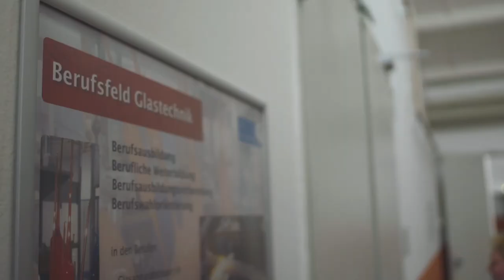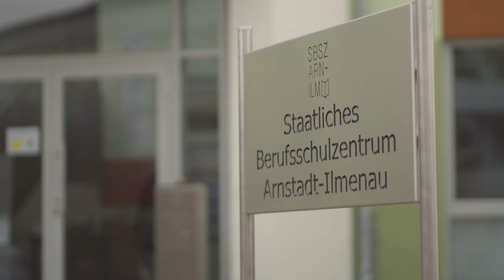Berufsausbildung Glasapparatebauer/-in bei Pfaudler Normag Systems in Ilmenau/Thüringen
Glasapparatebauer/-innen stellen verschiedene Glasapparate für die Arbeit in Laboren her. Mit einer technischen Zeichnung als Vorlage bearbeiten sie Glasrohre und -stäbe, blasen Glaskugeln oder verschmelzen Glas mit Metall. Für diese Arbeitsschritte nutzen sie Tischbrenner, Vakuumanlagen und Drehbänke. Die fertigen Produkte müssen sie abschließend prüfen und kontrollieren. Glasapparatebauer üben somit einen traditionellen Handwerksberuf aus, der bis heute gefragt ist und viel Abwechslung bietet.

Die Ausbildung zum Glasapparatebauer dauert drei Jahre und ist eine duale Ausbildung, die in Berufsschule und Ausbildungsbetrieb erfolgt. Wir bilden in Kooperation mit dem CJD – christlichen Jugenddorf in Ilmenau aus, wo ein Teil der praktischen Ausbildung stattfindet.

Voraussetzungen:
- mindestens ein guter Hauptschulabschluss oder mittlerer Schulabschluss
- gute Leistungen in den naturwissenschaftlichen Fächern
- technisches Interesse
- handwerkliches Geschick und Geduld
- räumliches Vorstellungsvermögen
- sorgfältige Arbeitsweise

Du suchst eine interessante und abwechslungsreiche Tätigkeit in einem etablierten und innovativen Unternehmen? Dann los, PFAUDLER NORMAG SYSTEMS freut sich auf Deine Bewerbung mit Anschreiben, tabellarischem Lebenslauf, dem letzten Schulzeugnis und falls schon vorhanden, dem Schulabschlusszeugnis.

Übrigens: Als Azubi bei PFAUDLER NORMAG SYSTEMS ist das eindeutige Ziel die Übernahme in ein unbefristetes Arbeitsverhältnis mit sehr guten Konditionen.

PFAUDLER NORMAG SYSTEMS GmbH
z. Hd. Personalabteilung
Auf dem Steine 4
98693 Ilmenau